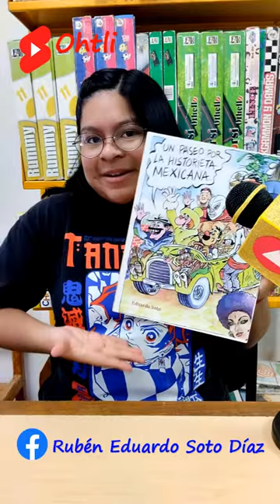Libro "Un paseo por la Historieta Mexicana" de Eduardo Soto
Ohtli lectores en esta ocasión les queremos recomendar el maravilloso libro "Un paseo por la Historieta Mexicana" de nuestro amigo el Caricaturista y escritor Rubén Eduardo Soto Díaz, Director del Museo de la Caricatura y la Historieta Joaquín Cervantes Bassoco.

Ohtli_Gaby